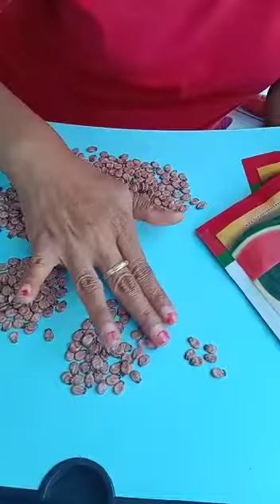hitung biji clasic kapal terbang PT bisi